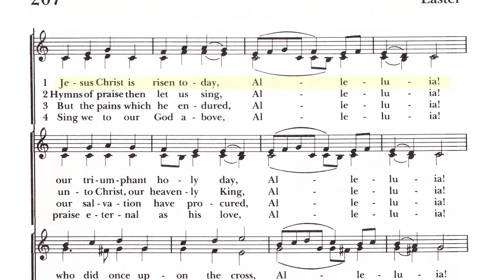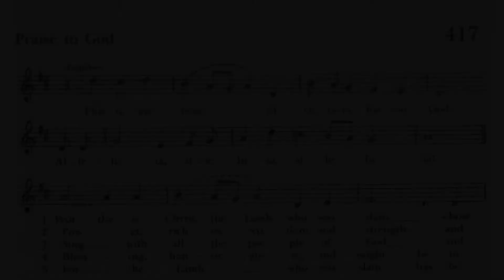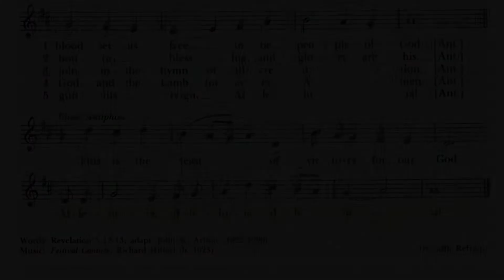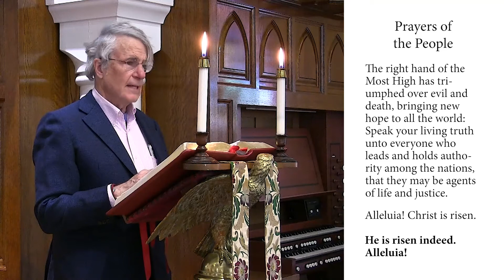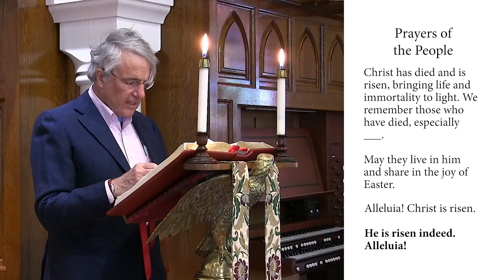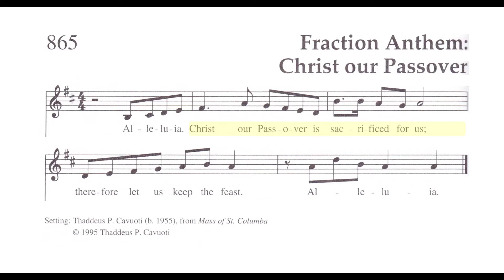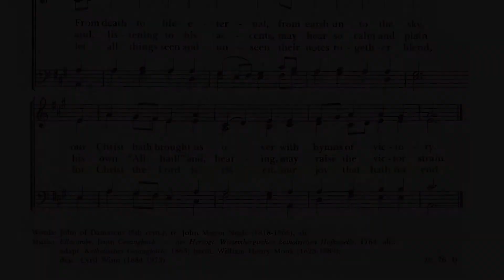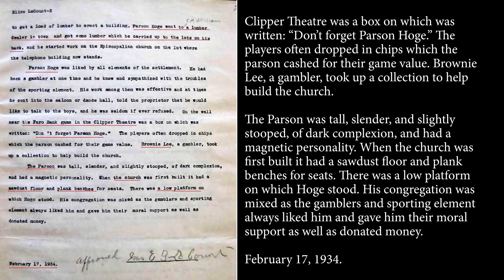April 4, 2021: Easter at St. Mark’s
The service of Holy Eucharist (Rite II) at St. Mark’s Episcopal Church in Durango, Colorado for April 4, 2021, Easter Day.

00:00 Prelude: Allegro (Concerto in D “Estienne Roger 188”) by Giuseppe Torelli. Paul Boyer, trumpet. Helen Jauregui, organ. Photography by Paul Boyer.

02:13 Welcome and Announcements. The Rev. Debbie Shew, Rector.

04:03 Processional and Opening Hymn: Hymn 207, “Jesus Christ Is Risen Today.”

07:52 Opening Acclamation.

08:01 Hymn of Praise: Hymn 880 (from Wonder, Love, and Praise book), Pascha nostrum.

10:13 The Collect of the Day.

10:51 First Reading: Isaiah 25:6-9. Lector: Justin McBrayer.

12:02 The Response: Psalm 118:1-2, 14-24. Psalmist: Janet Williams.

13:23 Second Reading: Acts 10:34-43. Lector: John Kessell.

15:22 Song at the Gospel: Hymnal 417, “This Is the Feast of Victory.”

19:12 The Gospel. The Rev. Ginny Brown, Deacon.

20:46 The Sermon. The Rev. Debbie Shew.

37:42 The Nicene Creed.

39:17 The Prayers of the People. Litanist: Steve Bisbee.

42:24 The Peace

42:33 The Birthday and Anniversary Prayer

43:01 The Offertory Sentence

43:07 The Offertory Music: "Christ the Lord Is Risen Again." Marc Reed, trumpet. Melody: "Christ ist erstanden Geistliche Lieder," 1533. Arr. Michael Joseph. Scott Hagler, organ. Text: Michael Weisse (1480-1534). Tr: Catherine Winkworth (1827-78). St. Mark’s Choir.

47:29 The Holy Communion

48:29 Sanctus from the Warner Mass.

51:42 The Breaking of the Bread.

51:49 The Lord’s Prayer.

53:14 The Prayer for Spiritual Communion.

54:04 The Communion Hymn: Hymn 335, “I Am the Bread of Life.”

57:08 The Blessing.

57:43 The Recessional and Closing Hymn: Hymn 210, "The Day of Resurrection."

01:00:29 The Dismissal. The Rev. Ginny Brown.

01:00:46 The Postlude: Fantasia in G (excerpt) by Johann Sebastian Bach. Helen Jauregui, organ.

01:03:06 Credits.

01:03:59 Church Information.

01:04:11 Church history. Dr. Kip Boyd. Eliza LaCount's memories (1934) of Pastor Hoge (1880s).